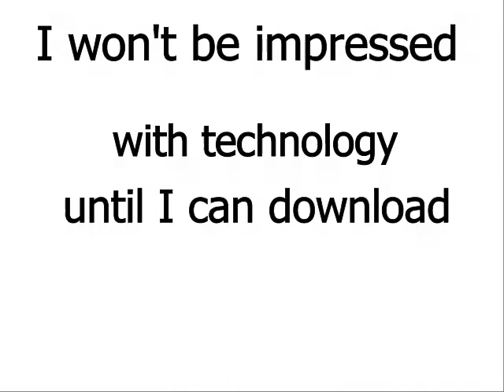I wont be impressed with technology until I can download food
Video Production